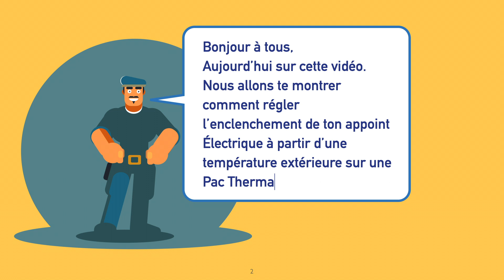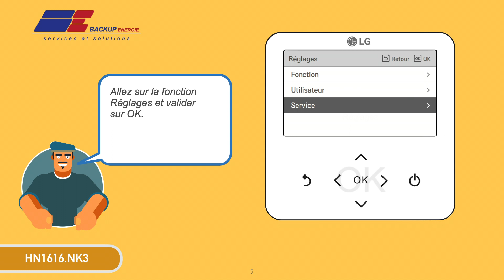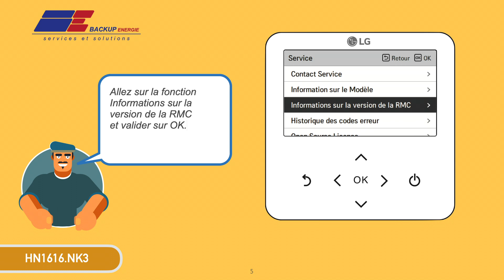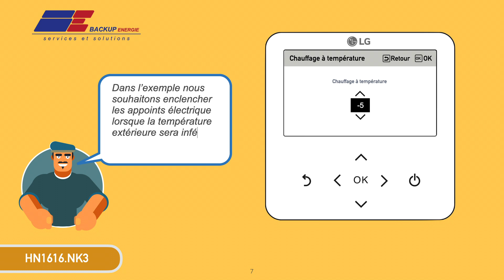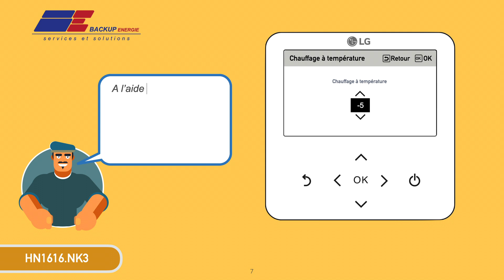LG THERMA V | HN1616 NK3 | AHNW16606A3 | comment régler l'enclenchement de l'appoint électrique ?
Dans ce nouveau tutoriel nous allons vous montrer comment régler l'enclenchement de l'appoint électrique sur une LG THERMA V |  HN1616.NK3.

⏰ Une nouvelle vidéo tous les dimanches à 19h!!! (paramétrage, dépannage, installations...)

L'aide au dépannage ne doit être fait que par des professionnels car un mauvais réglage ou une mauvaise manipulation peut engendrer un dysfonctionnement de l'installation.

Au sommaire de la vidéo :
0:00 intro
0:37 Comment trouver la version SW ?
3:17 Comment accéder au mode installateur ?

Découvrez d'autres tutoriels sur le produit LG THERMA V :

Titre : LG THERMA V | HN1616 NK3 | AHNW16606A3 |
comment activer le mode rafraichissement ?

Titre : LG THERMA V | PREMTB100 (RS3) |
Comment contrôler et régler une loi d'eau  en mode chauffage seul ?